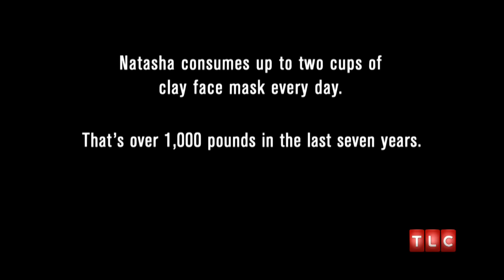Eating Face Mask | My Strange Addiction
Natasha has eaten nearly an entire jar of clay face mask every day for the last seven years.